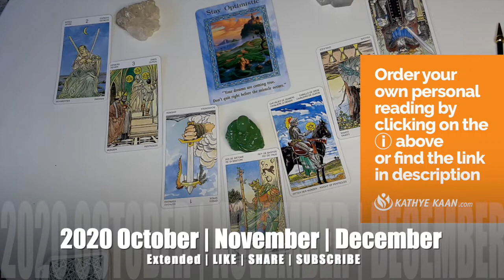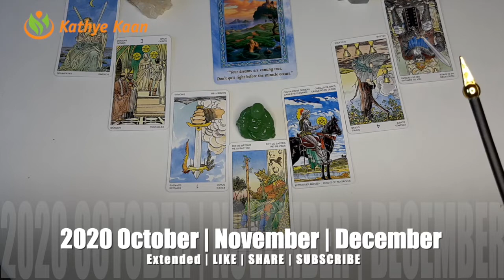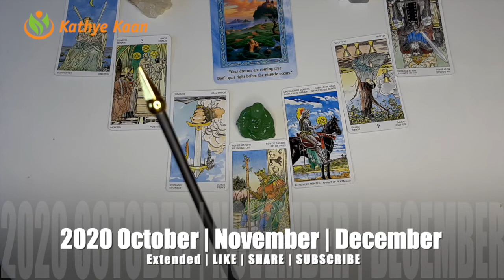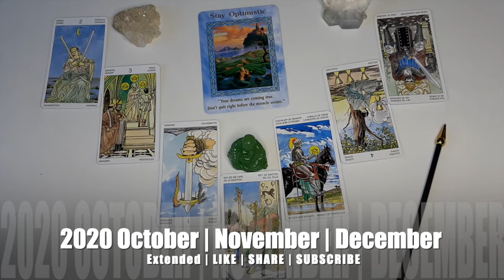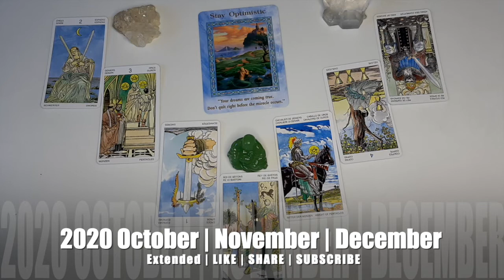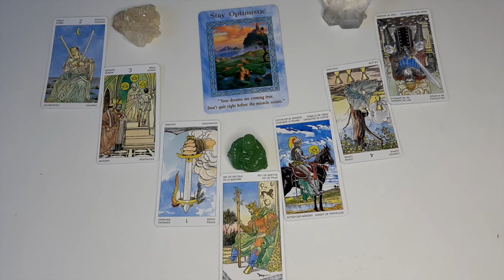LIBRA OCTOBER NOVEMBER DECEMBER 2020 🌈🍀💫BUSINESS CAREER WEALTH MONEY TAROT READING 💵☸️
Kathye